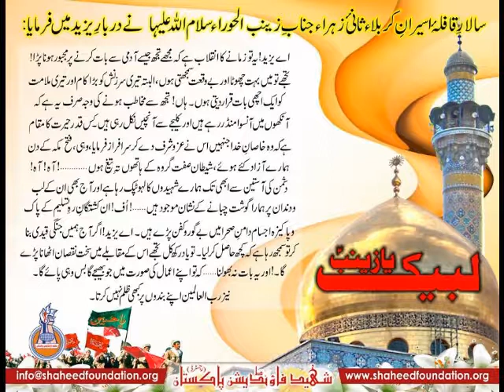Main Deeh Zahra Dee Han Final